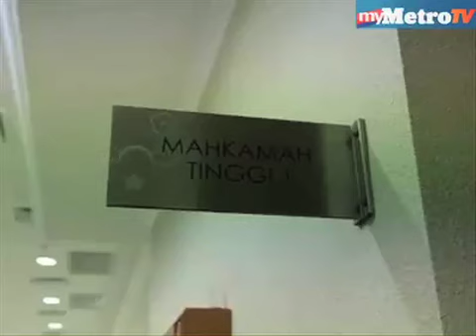Amah lambung diperintah jalani ujian mental